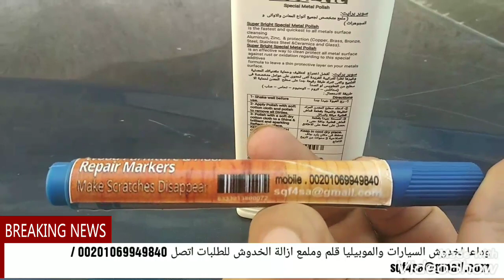خدوش السيارات | والموبيليا الجديدة | فى ثوانى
قلم وملمع ازالة خدوش السيارات والموبيليا والارضيات الخشبية نهائيا مثل السحر لن تصدق ماتراه  Car & Wood & Floors Scratch Remover Pen
أفضل دهان عازل للسقف والحوائط يمنع تسرب مياة الامطار ويعزل الحرارة المرتفعة فى الصيف منتج ٢ فى ١,
Buy Roof Waterproofing paint وداعا لتنشيع مياة الامطار من السقف والحوائط اعزل سقفك منتج 2 فى 1
Leaser Black ink powder & Copiers Black Toners حبر اسود لاعادة ملئ خرطوشة الطابعات الليزر وماكينات ا
بودرة سحب السلك لماكينات سحب الاسلاك لمصانع السحب و المسامير وسلك الرباط وعلقات ملابس Wire Drawing
غسول رولات ودرافيل الطباعة المطاطية اصلى 100% Rubber Printing Blanket Wash
قلم ازالة خدوش السيارات والموبيليا
cars scratch remover
ازالة خدوش السيارات فورا
قلم لازالة خدوش الموبيليا
التقنية الابداعية والحلول المتكاملة
الكيمياء الابداعية والحلول المتكاملة